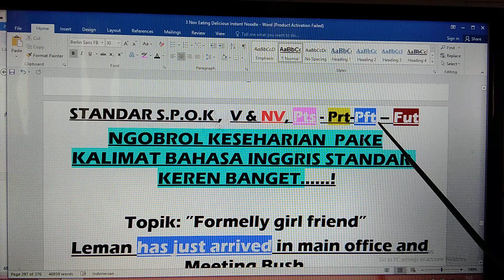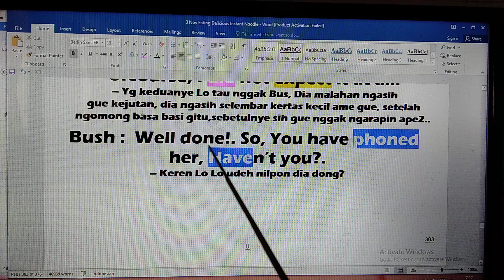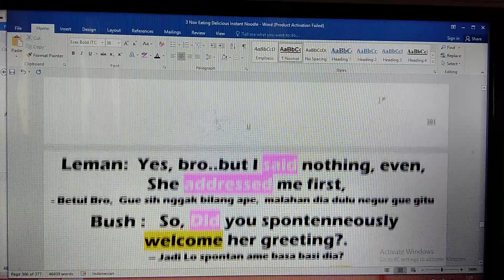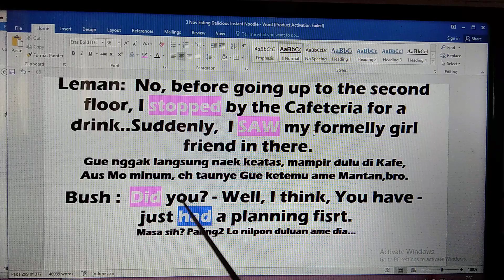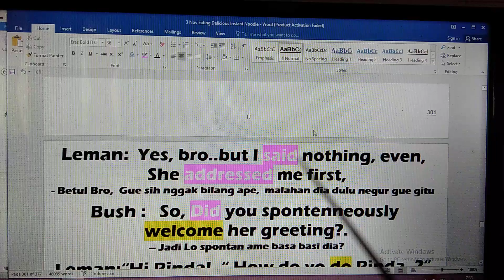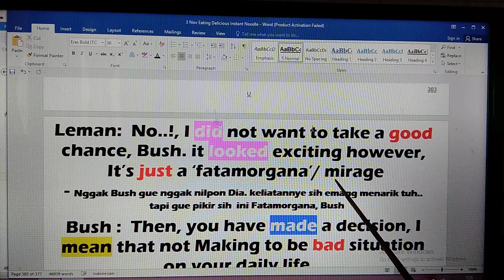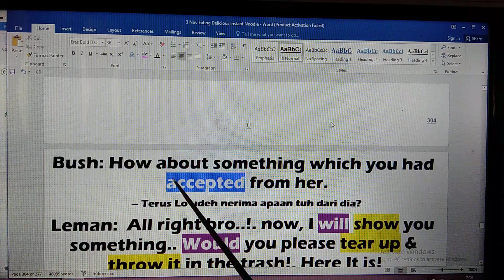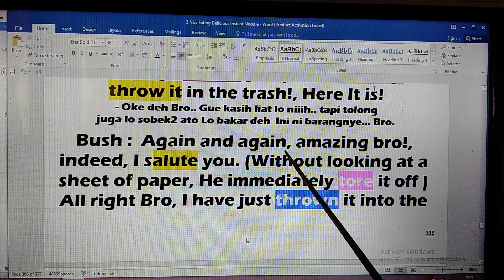Cara Benar Awal Latihan Bahasa Inggris,Bisa Spontan Lancar Bertanya Dan Menjawab Dgn Kalimat Standar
1- 3 Bulan, Harapan Dan Keinginan, Menjadi Kenyataan,  dan 100% TIDAK PERLU IKUT KURSUS BAHASA INGGRIS LAGI SEUMUR HIDUP!

CARA BENAR DAN EFEKTIF.MAMPU BERTANYA DGN KALIMAT STANDAR DAN SPONTAN MERESPON DIALOG TEMAN BICARAKalimat Standar